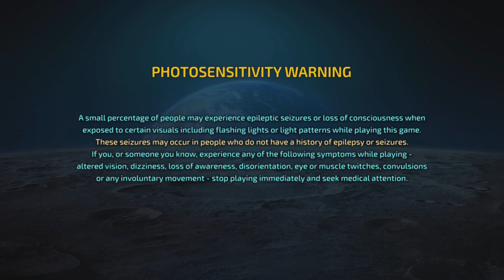Destroy All Humans! 2 - Reprobed_20230128193116